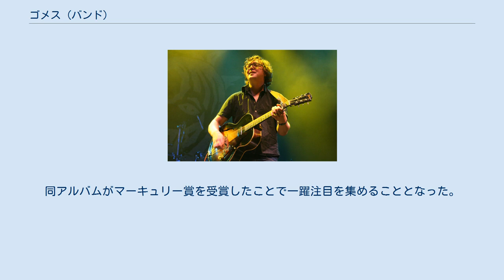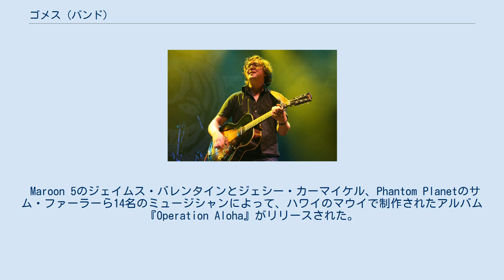ゴメス (バンド)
ゴメス（Gomez）は、イングランド、サウスポート出身のインディー・ロックバンド。
1996年結成。
 3人のボーカリストと4人のソングライターを擁し、ルーツ・ミュージックに強い影響を受けつつもポップなメロディとサイケデリックやエクスペリメンタルの要素も内包したサウンドが特徴。
 1996年結成。
ヴァージン・レコード傘下のインディーレーベル、ハット・レコーディングス (Hut Recordings) と契約を結び、1998年にアルバム『ブリング・イット・オン』でデビュー。
同アルバムがマーキュリー賞を受賞したことで一躍注目を集めることとなった。
 2004年、4thアルバム『スプリット・ザ・ディファレンス』リリース後に所属していたハットレーベルが閉鎖。
バンドはデイヴ・マシューズらが設立したアメリカのATOレコードに移籍し、以後活動の軸足をアメリカに移した。
 2009年、イアン・ボールとオリー・ピーコックが、プロジェクト、オペレーション・アロハ (Operation Aloha)に参加。
 Maroon 5のジェイムス・バレンタインとジェシー・カーマイケル、Phantom Planetのサム・ファーラーら14名のミュージシャンによって、ハワイのマウイで制作されたアルバム『Operation Aloha』がリリースされた。
 ベン・オットウェル（2006年8月 デヴォン Beautiful Days Festivalより）。
 トム・グレイ（2006年8月 デヴォン Beautiful Days Festivalより）。